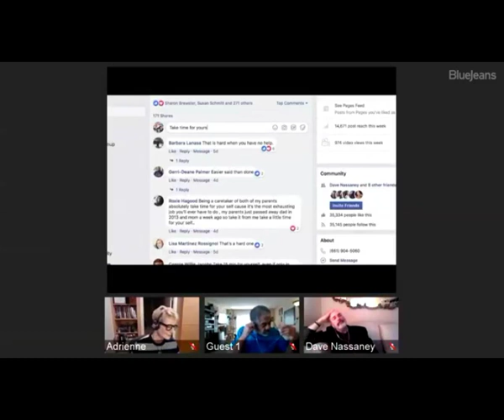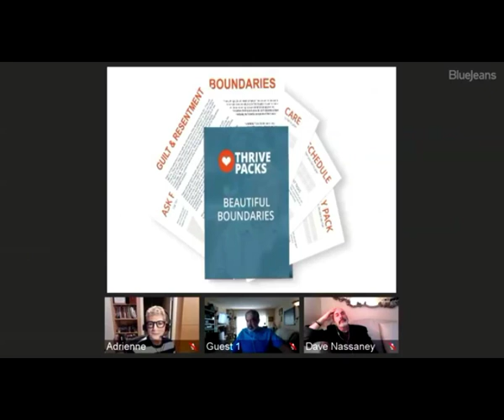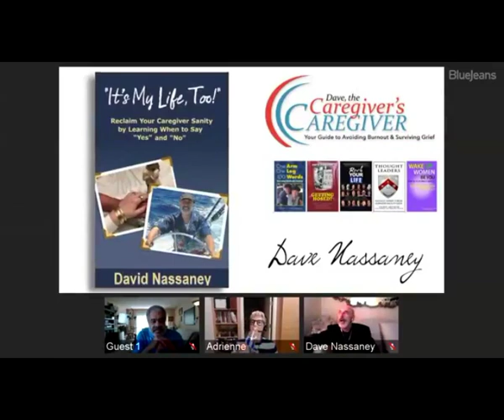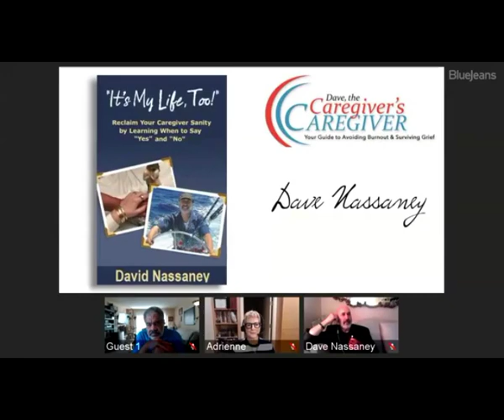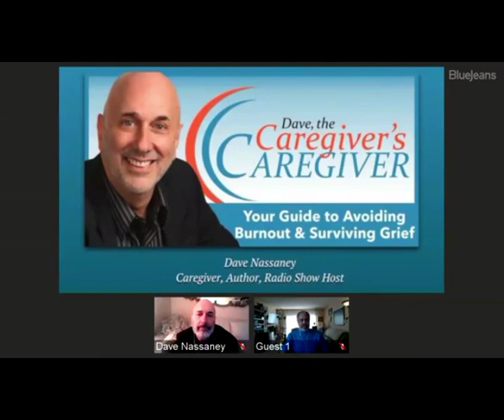Del Gerard Interview, Coach, Author, Speaker, Former Caregiver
Join Dave Nassaney and his co-host, Adrienne Gruberg, as they interview Del Gerard. Del Gerard is a No. 1 bestselling author, speaker, trainer, mentor, coach, and of course minister of the gospel of the Kingdom of God. For decades now, Del has impacted the lives of thousands, helping them identify and eliminate the obstacles that stand in the way of their “promise land”. Del's divine purpose (the Lord gave him) is to "help others make meaningful changes in their lives." He has a weekly radio show, now is an official Podcast on iTunes, called The Spiritually Minded Man, Fridays at 11 AM PST online at amazingwomenofpower.com. Del is a former athletic champion and 2-time varsity called The Spiritually Minded Man, Fridays at 11 AM PST online at amazingwomenofpower.com. Del is a former athletic champion and 2-time varsity knowledge and experience as a teacher, coach, mentor, athlete, trainer, and the bible, to teach others the principles needed to build their faith, and transform their lives